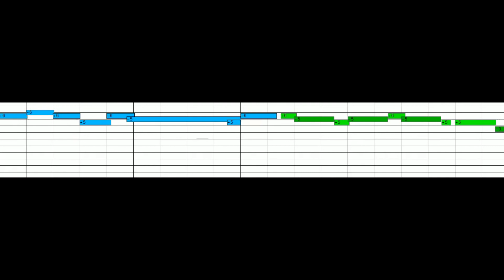Trablatura Para Gaita Cromática Será (Legião Urbana)